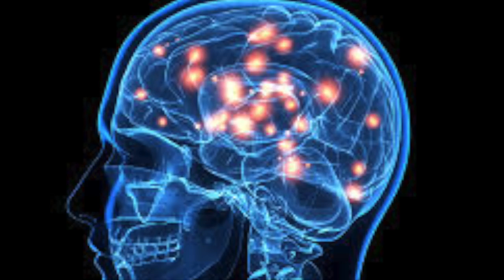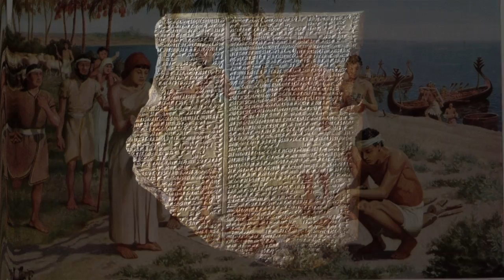Art Beginnings and Bronze | Art 101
Art history instructor, Mr. Burgher, covers the beginnings of art: Paleolithic and Neolithic roots, as well as early civilizations throughout Mesopotamia.

✉️🐌📨 Snail Mail 📨🐌✉️
Mr. Burgher